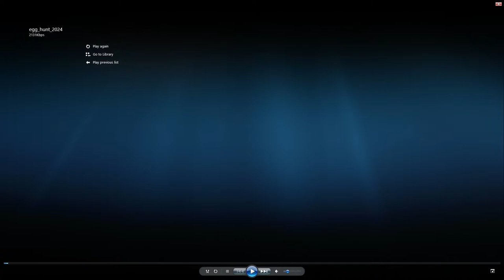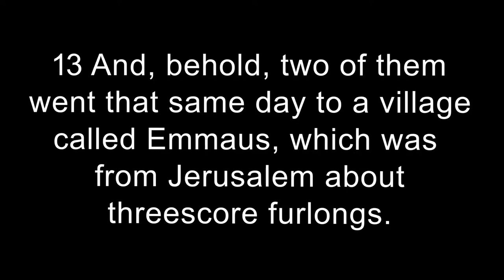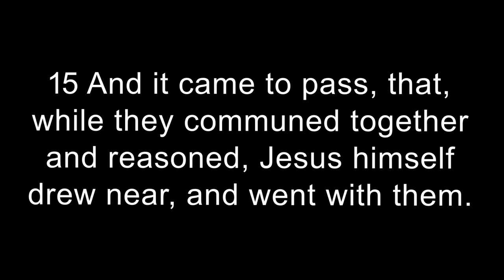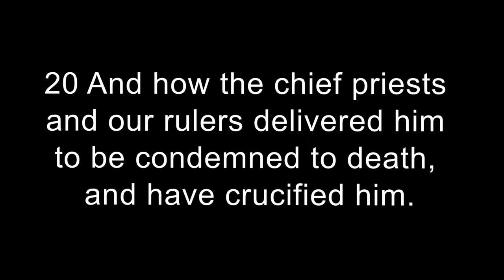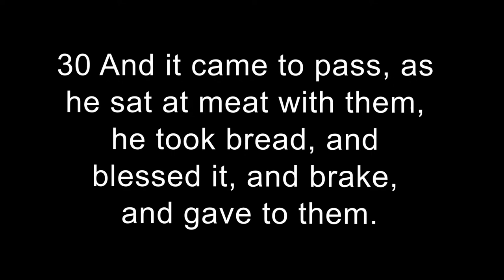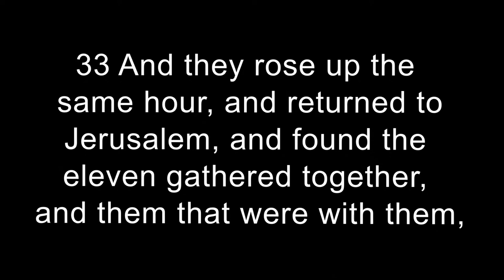Parkview AM service, 31 March 2024 (livestream)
-- Opening prayer led by Steven Parker
-- Worship music featuring:
   -- Worship leader David Vernon
  - Vocalists: Cheryl Vernon, Lisa Garrett, Christie Parker, Tammy Shelley
  - Instrumentalists: Cheryl Vernon (piano), Issac Vernon (drums)

Sermon delivered by Rev. Herman Parker
                                                                                       " Walking With The Risen Christ "
                                                                                                     Luke 24:13-35
Music & Song Credits:
                                                                                            -- Worship Music --

                                                                                               -- Invitation --

All music used in accordance with rights and restrictions of CCLI license #377323 issued to Parkview Baptist Church, Eufaula, AL